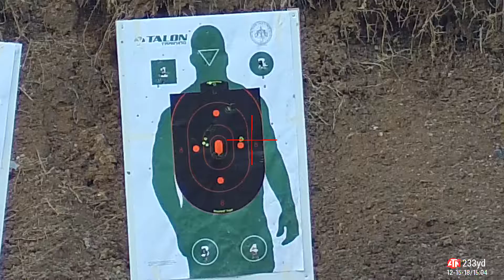ATN 4K resolution at 50 yds.